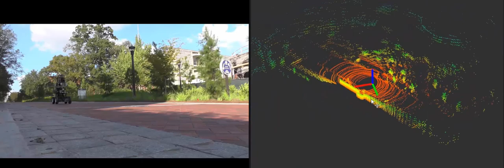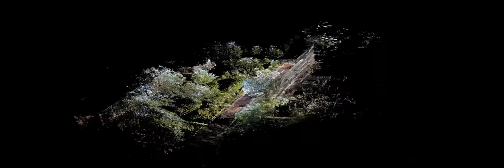GRoMi: Autonomous 3D SLAM- Campus Outdoor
RICAL at Georgia Tech